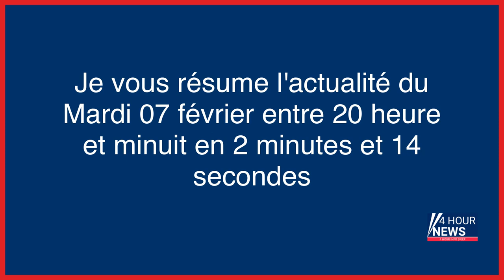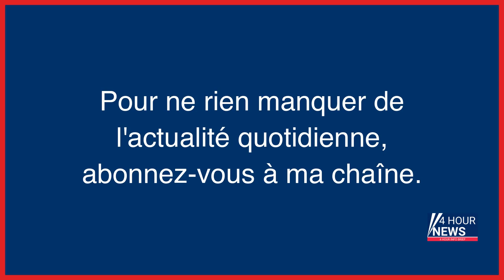Résumé de l'actualité du jour : Mardi 07 février entre 20h et minuit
- Directrice d’école anglaise retrouvée morte : l’arme du mari découverte sur les lieux du drame
- Des cortèges moins fournis contre la réforme des retraites, mais des manifestants déterminés : « Si on ne bloque pas tout, le gouvernement ne nous écoute plus »
- Michel Houellebecq souhaite faire interdire un film néerlandais «porno» le mettant en scène
- Daniel Defert, philosophe, sociologue et figure de la lutte contre le sida, est mort
- Journée de commémoration pour les morts aux frontières : «On veut migrer pour vivre, pas pour mourir»
- Hautes-Alpes : une mère et son fils morts dans l’incendie de leur maison
- Meurtre de Magali Blandin : les époux Gaillard, parents du mari tueur, se sont suicidés
- Charles Sobhraj, dit «le Serpent», a-t-il demandé une rémunération pour son interview sur TF1 ?
- Après l’annonce d’un bénéfice net record de 10,2 milliards d’euros, BNP Paribas supprime 921 postes
- Corse : un nouveau groupe clandestin, soupçonné de plusieurs incendies criminels, annonce sa création